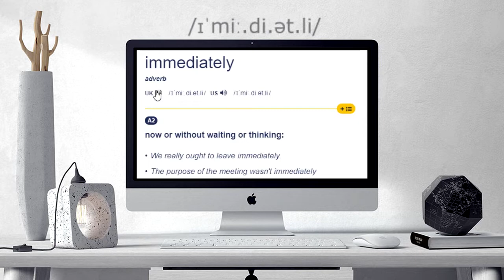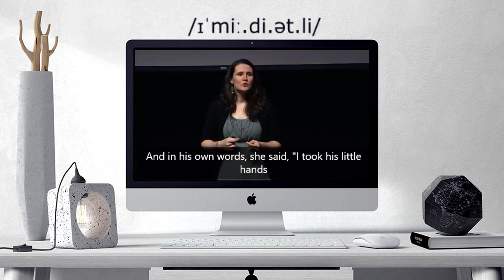How to pronounce IMMEDIATELY | IMMEDIATELY Learn English and British Pronunciation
Here are all the possible pronunciations of the word IMMEDIATELY.
Learn how to pronounce "IMMEDIATELY" in British English and American English. Hear the pronunciation of the word on its own and in example sentences.